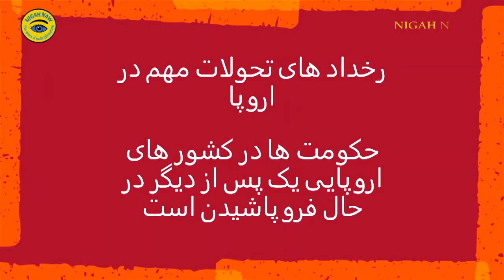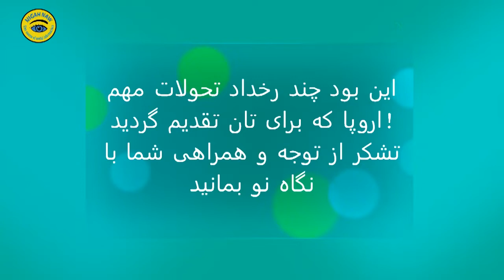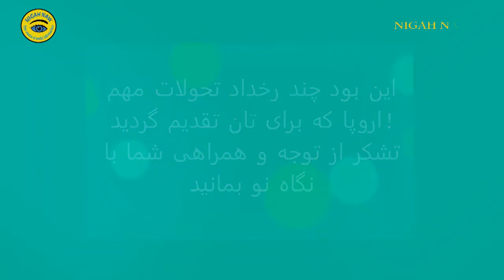رخداد های تحولات مهم در اروپا